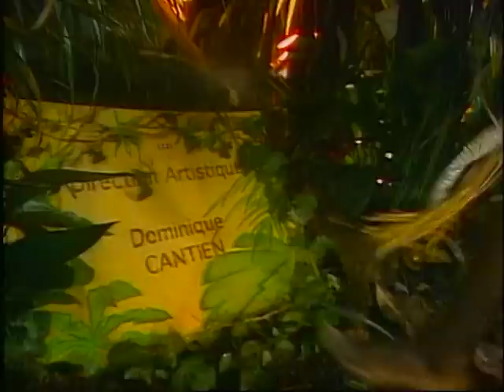Eva Herzigova est dans Coucou c'est nous - Emission complète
Christophe Dechavanne recevait la belle Eva Herzigova pour une émission spécialement consacrée à...LA JUNGLE ! Au programme, l’histoire incroyable mais vrai de Pierre Bellemare, des témoignages, et l’arrivée surprenante d’un «Tarzan » qui tentera de battre le record mondial du monter de corde !
Ensuite, les téléspectateurs poseront leurs questions à Eva qui se fera un plaisir d’y répondre, alors que des serpents et des mygales s’apprêtent à débarquer sur le plateau.
Heureusement l’émission s’achèvera sur les découvertes hilarantes de Patrice pour survire dans la jungle.
Et encore plein d’anecdotes à découvrir et des fous rires garantis dans cette vidéo. Coucou c'est nous, c'est à retrouver en intégralité et en exclusivité ici.

Emission diffusée le 6 avril 1993.